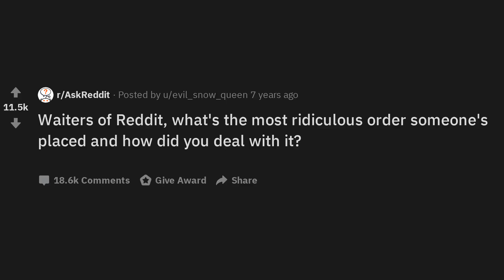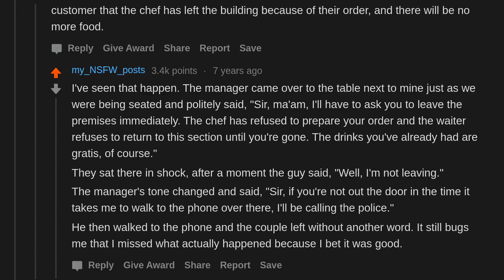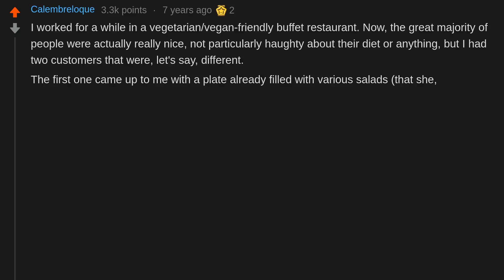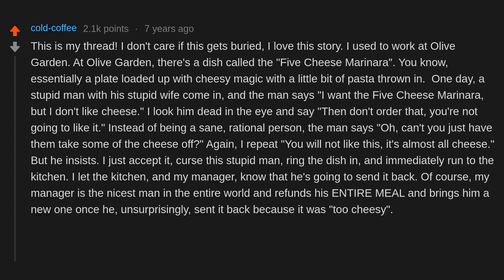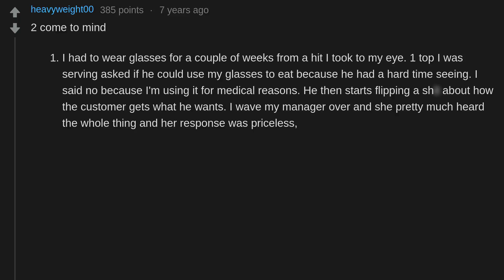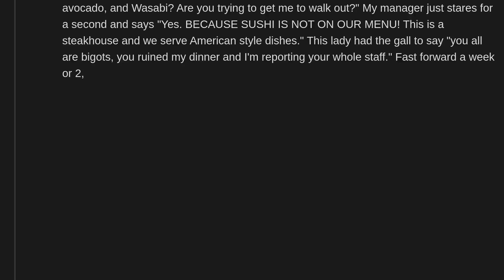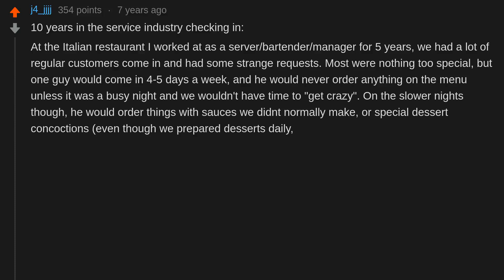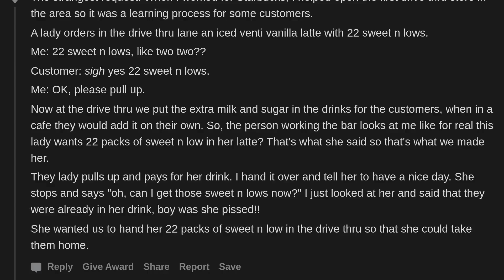Waiters Of Reddit, What's The Most Ridiculous Order Someone's Placed? (r/AskReddit)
Waiters of Reddit, what's the most ridiculous order someone's placed and how did you deal with it?